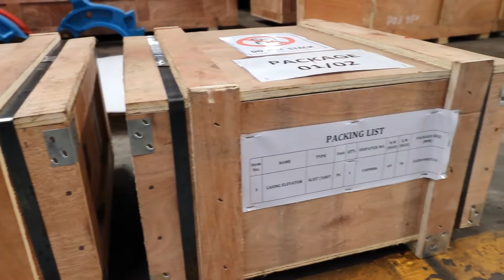CASING ELEVATORS (TWO PACKAGES)